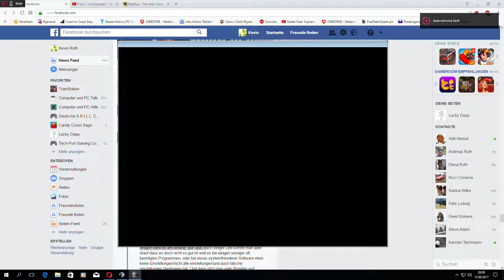S.K.I.L.L. - Special Force 2 Hexa League 2 : Hau den gegner